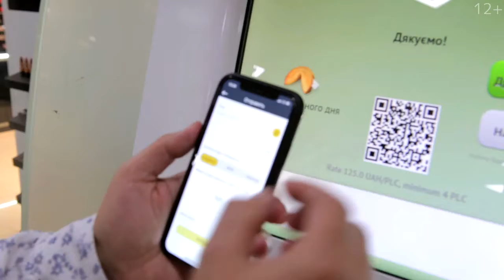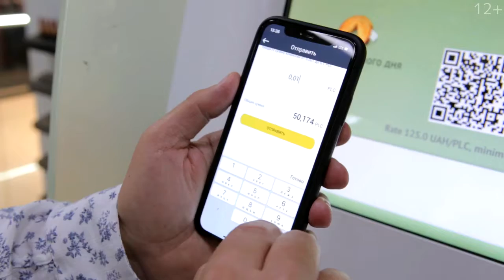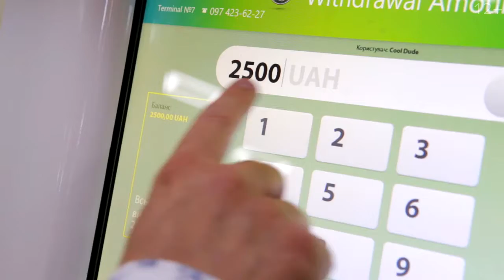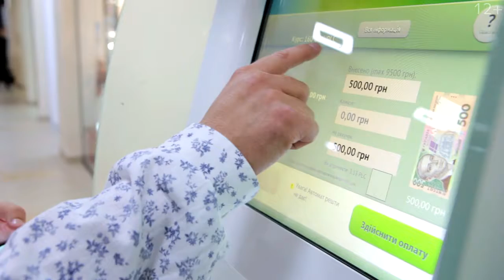💎 PLATINCOIN – Инструкция как обменивать PLC в криптомате PLATINCOIN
В этом видео пошаговая инструкция по обмену PLATINCOIN через криптоматы. Чтобы получить реальные деньги или наоборот, приобрести PLC за фиат, в криптомате вам нужно несколько минут и смартфон с установленным PLC Wallet!
PLATINCOIN приступила к установке ATM ТЕРМИНАЛОВ, с помощью которых можно обменять PLC на фиатные деньги!